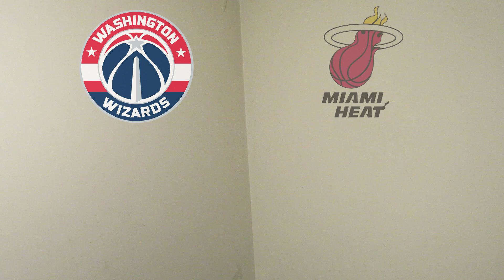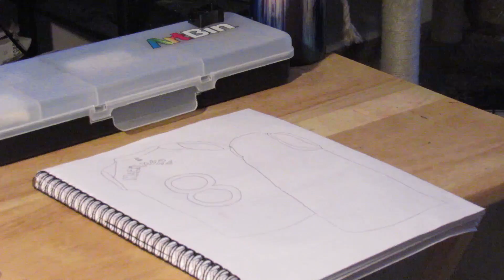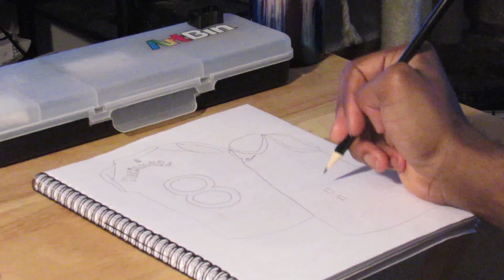WizWatch: Hosing Down The Heat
Wizards keep their ice packs at the ready.